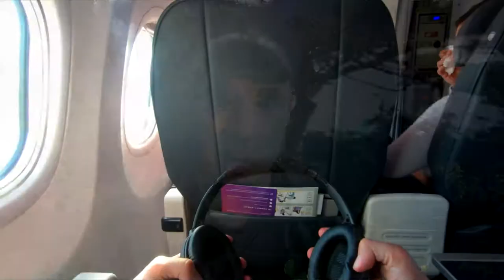Mentally Prepare for a Triathlon | Race week preparation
How do you mentally prepare yourself, in the week before a race or event? Watch on as we discuss!

Check out the Garmin 935 Tri Watch (the one I use)

Check out the Aftershokz Trekz Titanium (the one I use)

Check out the wet-suit I use 'Orca Sonar' (the one I use)